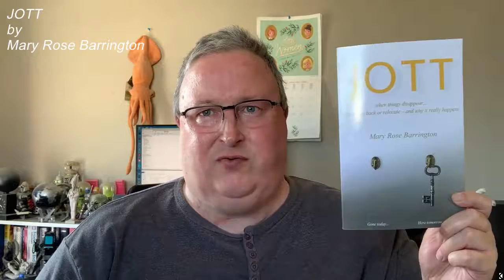New Reviews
I review "The This" by Adam Roberts, "JOTT" by Mary Rose Barrington and "Masters of British Comic Art" by David Roach. New job news also!